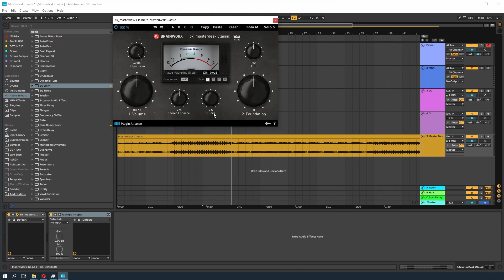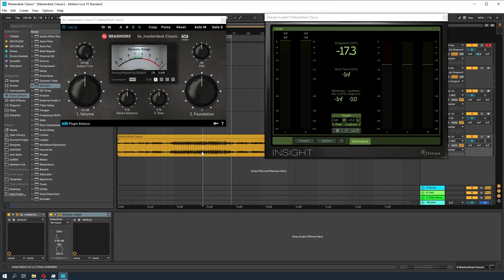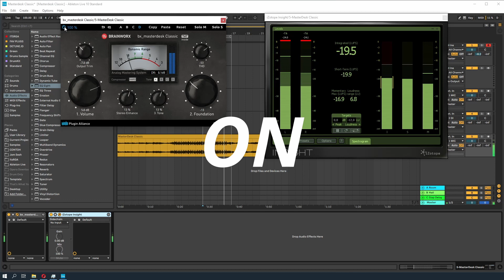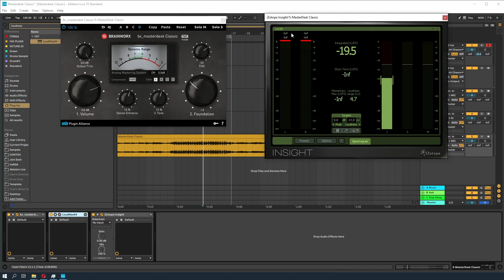Plugins Asik Untuk Mastering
BX Masterdesk Classic
Bisa di download gratis sampai 24 NOV 2021

00:00 Plugins Mastering Sederhana
00:18 Cara Mastering Sederhana
01:00 Set Volume / Target Loudness
01:24 Foundation / Frequency Focus
02:00 Tone + Saya Pensaran
03:04 THD / Menambahkan Saturation
03:39 Tipe Compressor & Tone
04:20 Stereo Enhancement / Membuat Suara Master Jadi Lebih Lebar
04:50 Before & After Mastering
05:45 True Peak Limiter, Menghindar distorsi yg tidak diinginkan
06:19 Udah Gitu aja